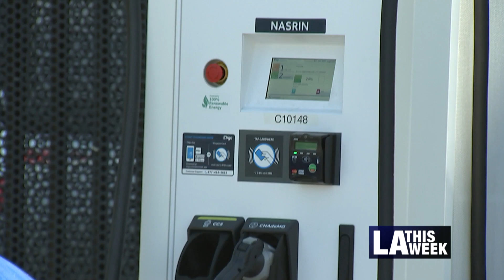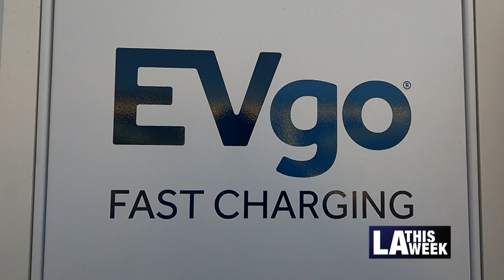City Council Votes on Modernization of the LA Power Grid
The LA City Council voted to modernize the LA power grid with a goal of 100% renewable energy by 2035. The plan is to eliminate fossil fuel-based equipment at City facilities, and have LADWP focus on upgrades needed to modernize, electrify and solarize the City's power grid.